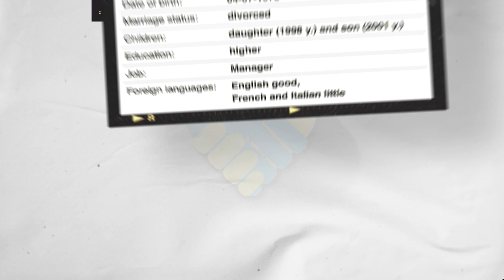Date Ukrainian Women (Age 43)